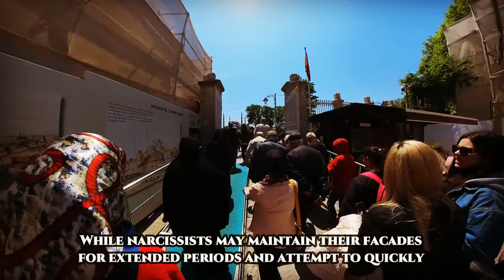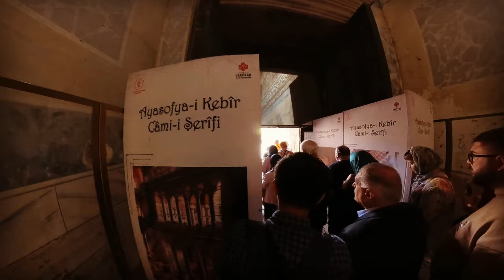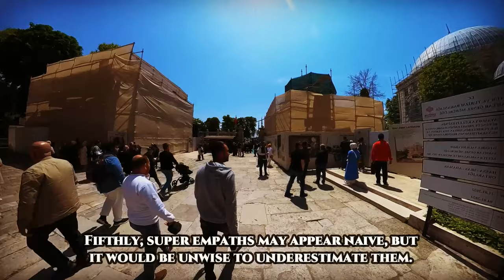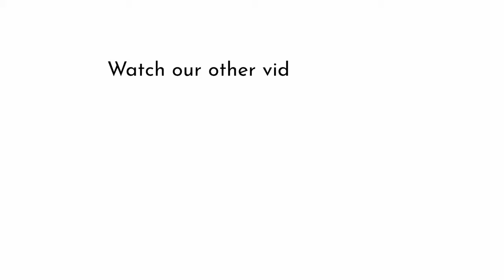This Is Why An Empath Can [Often] Kill A Narcissist In The Twinkling Of An Eye [If Not Always] | NPD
This Is Why An Empath Can [Often] Kill A Narcissist In The Twinkling Of An Eye [If Not Always] | NPD | Narcissism | Behind The Science